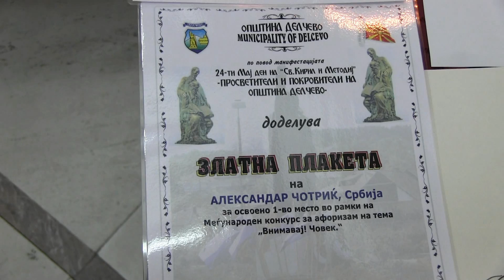ОФИЦИЈАЛНО СООПШТЕНИ РЕЗУЛТАТИТЕ ОД МЕЃУНАРОДНИОТ КОНКУРС НА КАРИКАТУРА И АФОРИЗАМ ПИЈАНЕЦ 2015